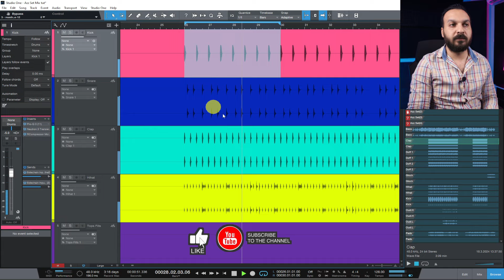31 - من بعد النصيحه الدي المكس بقي احسن 100 مره أوعى تتجاهلها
للإطلاع علي محتوى الكورسات
أنتسب للقناة وأحصل علي المزيد من الفيديوهات الخاصه بالأعضاء